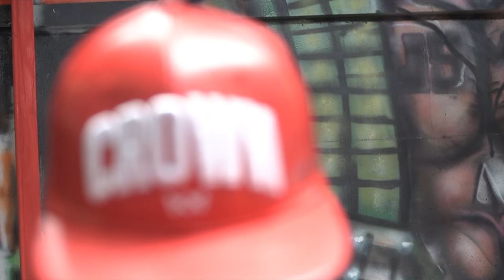100 Rep Bench Press Workout | Mike Rashid